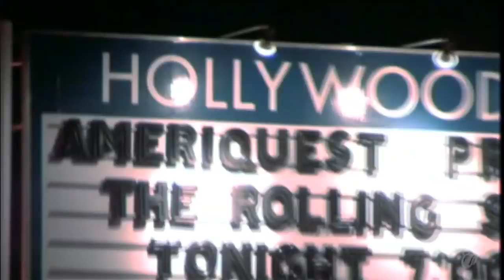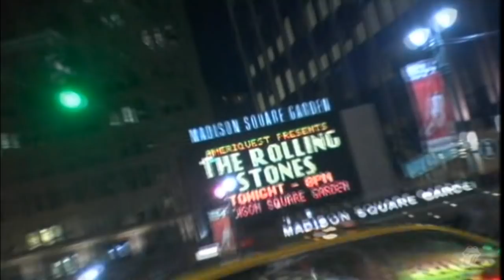The Rolling Stones - Salt of the Earth - Documentary Chapter 1/5 (Super Bowl)